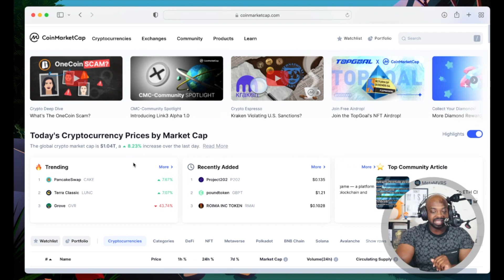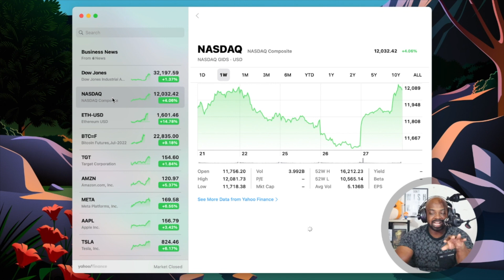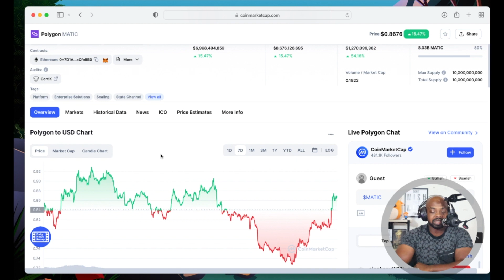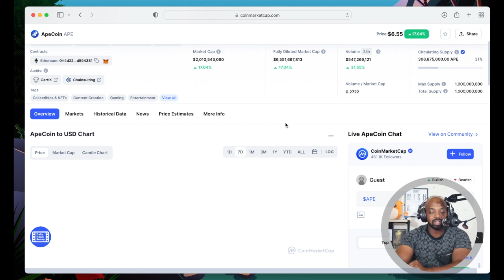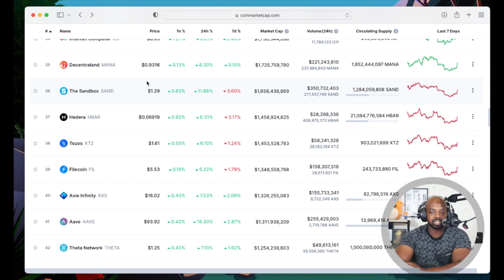The Whole Crypto Market Explode After Fed Raise Rates | Bitcoin | Ethereum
🚀 Sign up and deposit $1 to get 6 FREE STOCKS 🚀

🚀🚀ACTION STEPS 🤟🏾🤟🏾

1. 🐮Moomoo (Sign Up And Get Some Free 💩)

2. Webull (Same 👆🏿)

🐮 Moomoo Investing App

1. Sign Up For Moomoo using my link and get $3-3,500 of a FREE stock (Just For Signing Up)
2. Depositing at least $1 or more into your account and get $3-3,500 of another FREE stock (Don't even have to spend it)
3. Depositing at least $2,000 will get you 3 more stocks $3-3,500 each (Don't even have to spend it)

Get $20 Of Free BTC on your first $1,000 Deposit

💎 Crypto💎

📈Investing📉

🚗GIG Jobs🛻

💸Saving Money💸

📘Facebook Groups📘

🆒Social Media🆕

👨🏾‍🏫Courses👨🏾‍🏫

🔑Affliate Links🔑